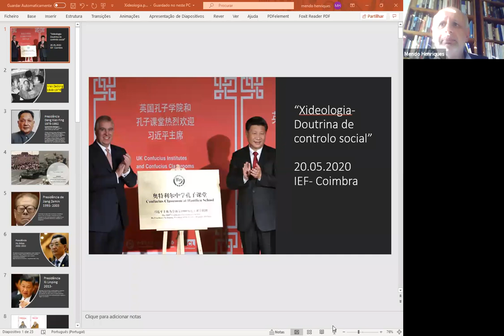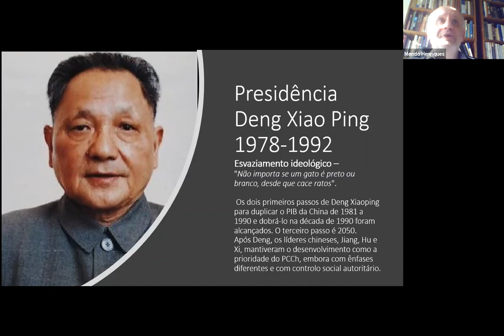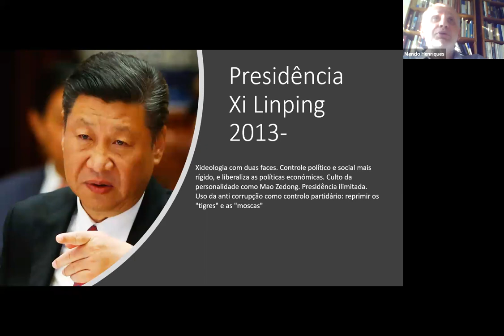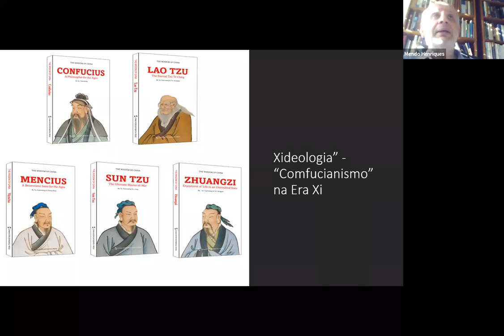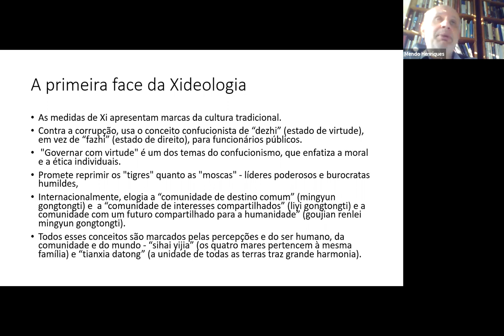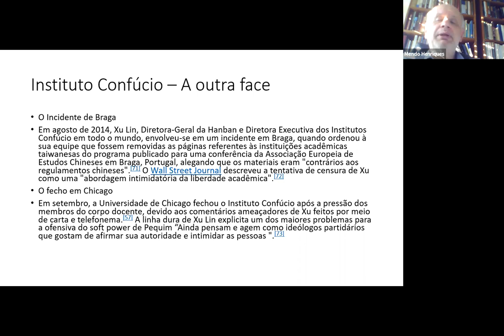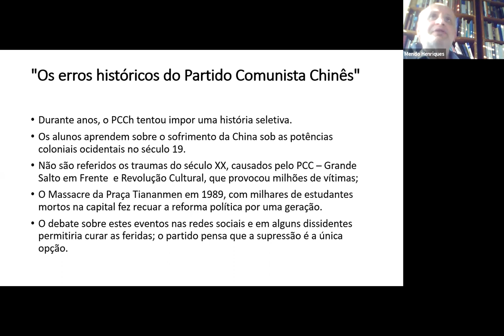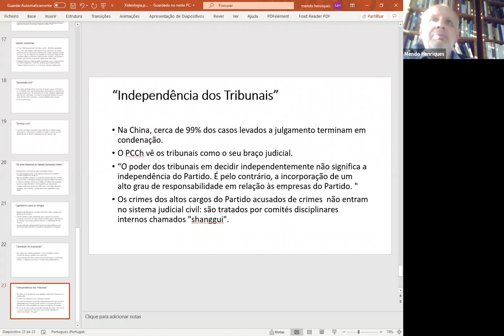«Confucianismo e pós-marxismo no atual regime político chinês», por Mendo Castro Henriques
Título completo: «Perspectivas sobre a "xideologia": Confucianismo e pós-marxismo no atual regime político chinês»

Nasceu em Lisboa em 1953.

É professor na Universidade Católica Portuguesa, e fundador do Instituto da Democracia Portuguesa.

Autor, coautor e organizador de vinte e cinco livros e dezenas de artigos científicos nas áreas da filosofia política e da filosofia da consciência, nomeadamente sobre Fernando Pessoa, Eric Voegelin, Bernard Lonergan e Franz Rosenzweig e ainda sobre temas de Cidadania e História e Estudos de Religião .

É conferencista convidado de organizações portuguesas e internacionais, sendo orador e coordenador de conferências científicas e culturais em Portugal, Alemanha, Angola, Bélgica, Brasil, Chile, Espanha, EUA, França, Grã-Bretanha, Hong-Kong, Itália, Luxemburgo, Macau, Marrocos, Roménia e Rússia.